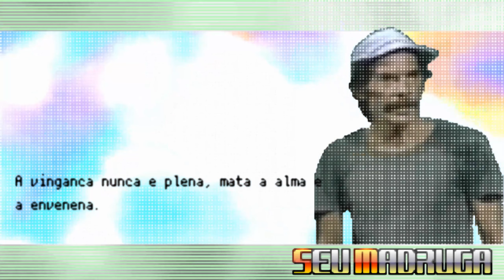MUGEN Tag Team Arcade Gameplay - Seu Madruga, Nicole Watterson, Undyne & Leon S. Kennedy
Video Request from Thyago Silva
Any mugen characters you want to find are on this site, links and videos are on there also